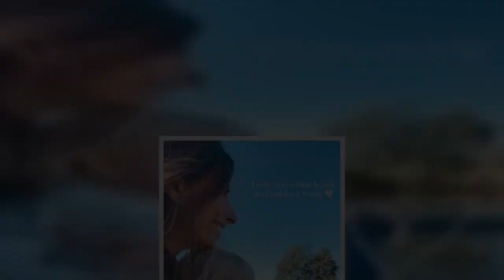✅ Stacey Solomon gets booted in the face by son on camping holiday saying she feels like she's got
✅  Stacey Solomon gets booted in the face by son on camping holiday saying she feels like she's got 'ten hangovers'